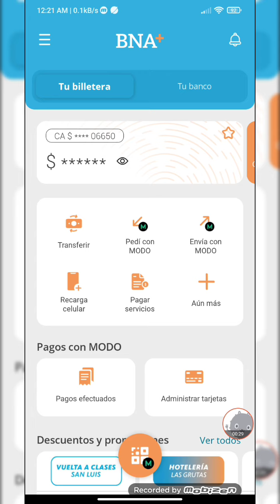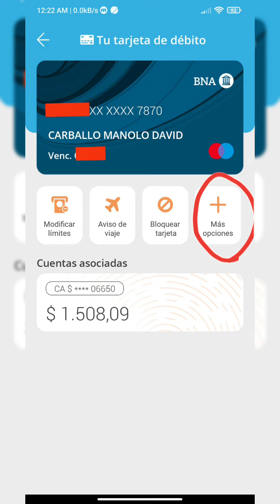desbloquea tu clave PIN Y PIL con tu celular dede la aplicación móvil Bna más banco Nación